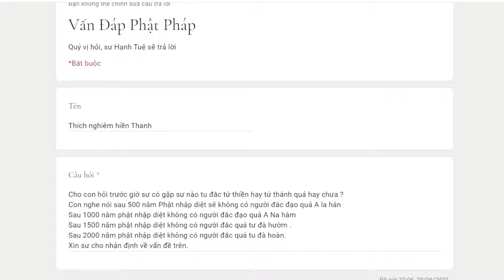690. Trước giờ sư có gặp sư nào tu đắc tứ thiền hay tứ thánh quả hay chưa?